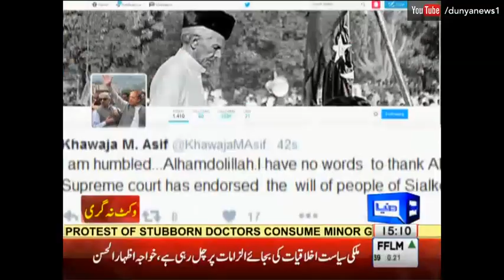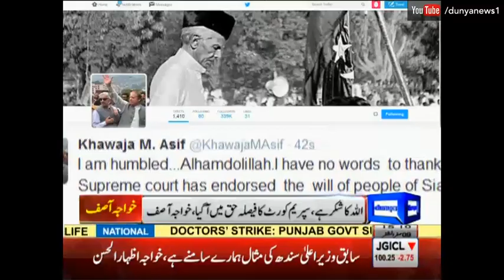خواجہ آصف بڑے خوش: نواز شریف کی قیادت میں آئندہ بھی بیٹنگ کرتے رہیں گے